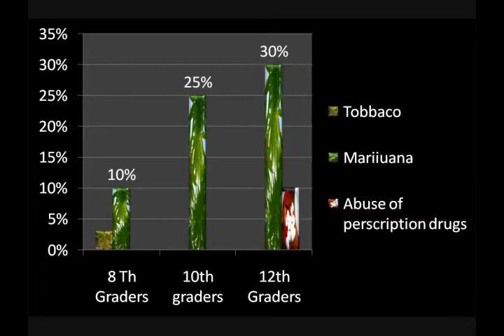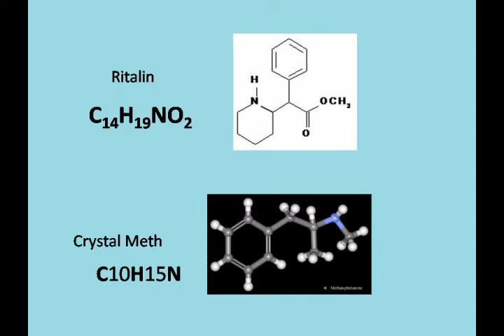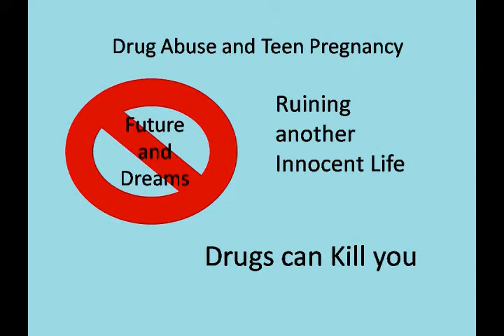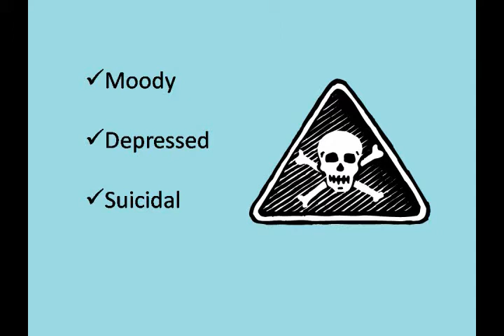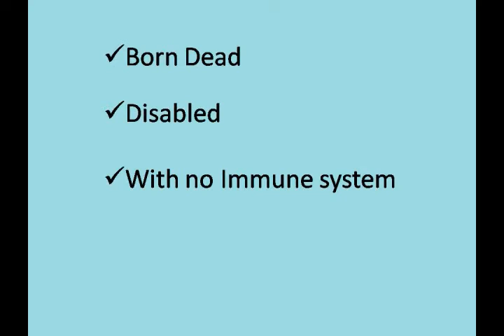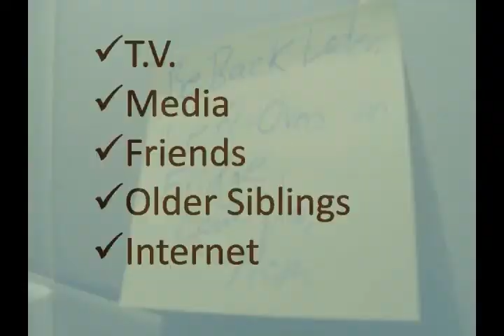Teenage pregnancy and drug abuse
One teenager's perspective, part one of two.